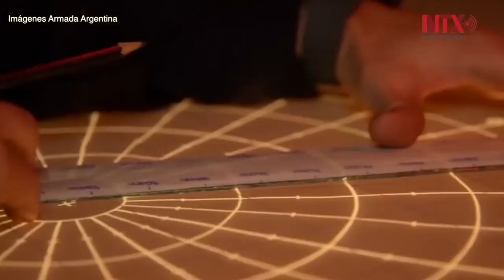Promete Macri continuar búsqueda de submarino perdido en Argentina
El presidente de Argentina, Mauricio Macri, prometió  que se continuará con la búsqueda del submarino de la Armada que se perdió con 44 tripulantes a bordo, y advirtió que no es el momento de señalar culpables.